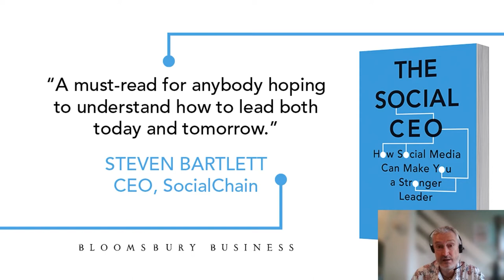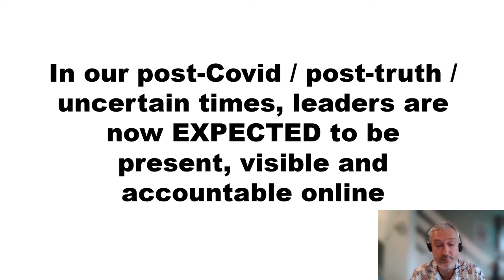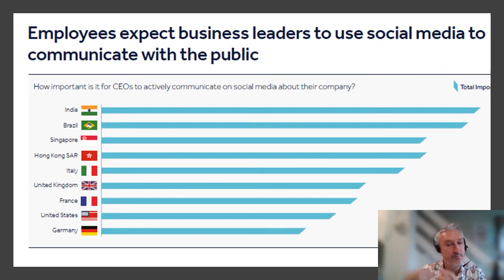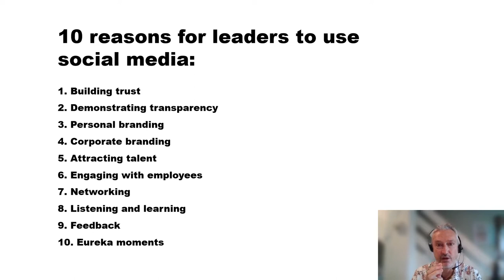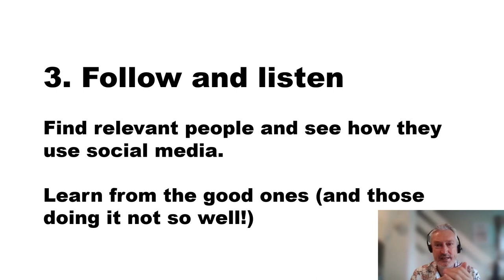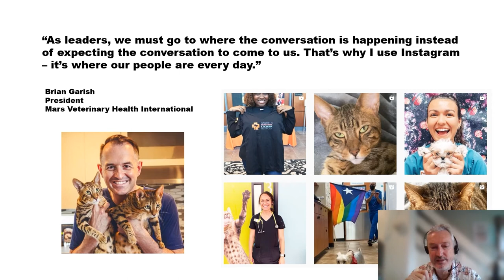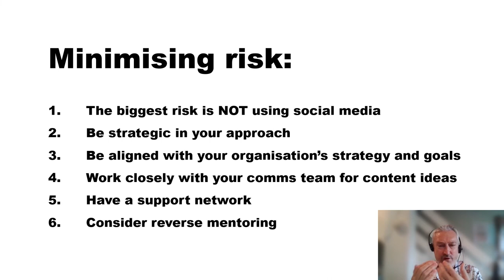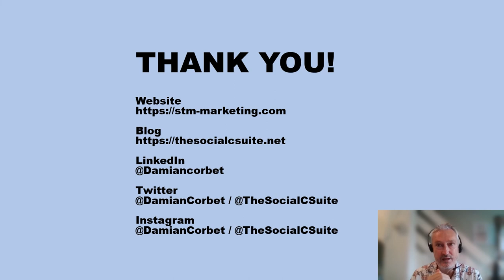The Value of Social Leadership with Damian Corbet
Join Damian Corbet, a renowned social media strategist, consultant, and author, as he delves into the significance of social media leadership. With over 20 years of experience in public relations and communications, Damian founded The Social C-Suite, an initiative aimed at helping senior leaders maximise the potential of social media. In this engaging session, Damian shares valuable insights from his book, "The Social CEO: How Social Media Can Make You A Stronger Leader," published by Bloomsbury in 2021.

In this video, Damian explores the evolving role of leaders in the digital age and highlights the transformative power of social media in enhancing leadership effectiveness. He delves into the challenges leaders face in embracing social media and offers practical strategies for convincing the C-suite to take social media seriously. Damian draws from his extensive experience, having spoken on podcasts, webinars, and at conferences and leadership events.

As Damian discusses the value of social leadership, he reflects on the paradigm shift brought about by global events like the COVID-19 pandemic. The crisis compelled leaders to adapt to remote work environments and navigate social media to connect with their teams, stakeholders, and communities. Damian emphasises how social media platforms, particularly LinkedIn and Twitter, have become essential tools for leaders to convey messages of reassurance, control, and accountability during times of uncertainty.

He shares compelling research findings, such as the Edelman Trust Barometer and the Brunswick Connected Leadership Report, which highlight the growing expectations for leaders to engage with social issues and communicate transparently on social media. Damian emphasises the importance of authenticity, trust, and personal branding in establishing a strong online presence as a leader.

Throughout the video, Damian presents key reasons why leaders should embrace social media, including trust-building, transparency, personal and corporate branding, talent attraction, employee engagement, and retention. He underlines the profound impact social media can have on shaping the perceptions of potential employees and stakeholders, ultimately influencing their decisions to align with organisations led by socially engaged leaders.

Join Damian in this thought-provoking session to gain valuable insights into the value of social leadership and discover how leveraging social media can transform leaders into more effective and trusted figures in the digital era.

To stay updated with future social media events and join engaging discussions like this, The Lighthouse hosts monthly updates and Social Summits in March, June, and September, offering opportunities to learn from industry experts and connect with like-minded professionals.